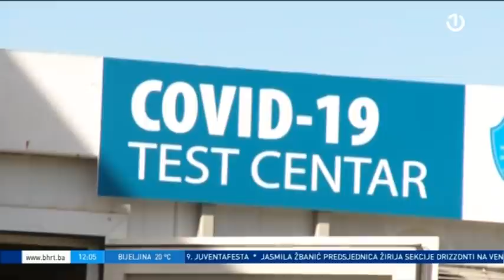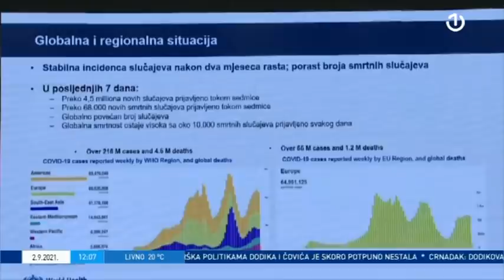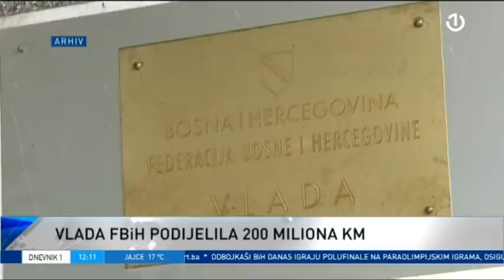Dnevnik 1 - 02.09.2021.